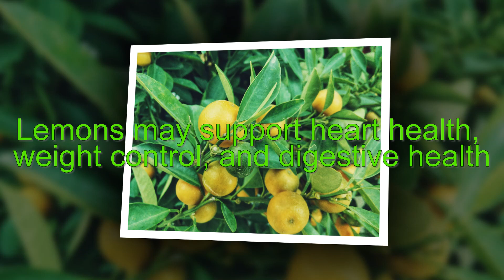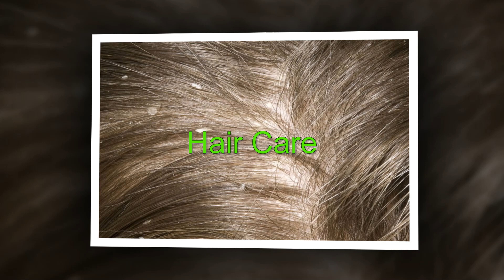Lemons and Their Health Benefits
Lemons are a popular fruit that people use in small quantities, but due to their intense, sour flavour they are rarely consumed alone. Lemons are high in vitamin C, fibre, and various beneficial plant compounds.
Lemons may support heart health, weight control, and digestive health.
They are also used to flavour many sauces, salad dressings, marinades, drinks, and desserts, and they are also a good source of vitamin C.
Lemons were used on long voyages to help prevent and treat scurvy, which was common among sailors, a serious condition that results from a vitamin C deficiency.
Vitamin C has long been seen as an antioxidant, anti-atherogenic, and anti-carcinogenic. Lemons are high in vitamin C.
Vitamin C is also needed to produce collagen, which may help relieve asthma symptoms, and it may also help protect against cancer.
In addition, lemons contain small amounts of thiamine, riboflavin, vitamin B-6, pantothenic acid, copper, and manganese.

Channel Description:

This channel explores and provides free informative videos related to weight loss tips, beauty tips, natural cleaning tips, conventional and alternative remedies, medical breakthroughs and lifestyle tips, natural remedies, home remedies, alternative medicine, physical and mental health advice, plus more.